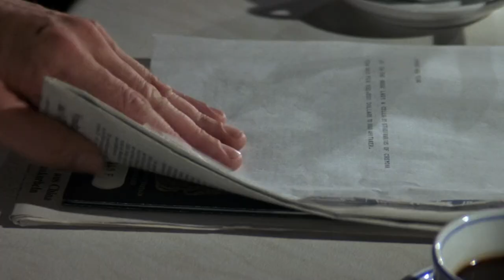James Bond 007 | EVERY SACRIFICIAL LAMB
James Bond has friends. Until they die. Their death spurs our hero further into action, determined to avenge them. Here is every "sacrificial lamb" in the James Bond movies.